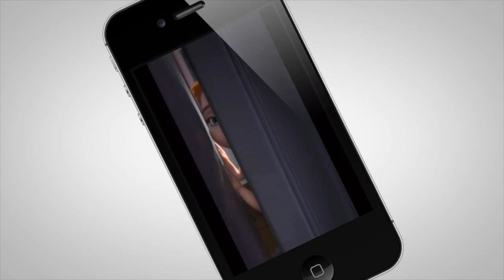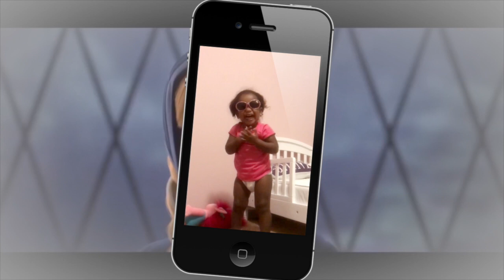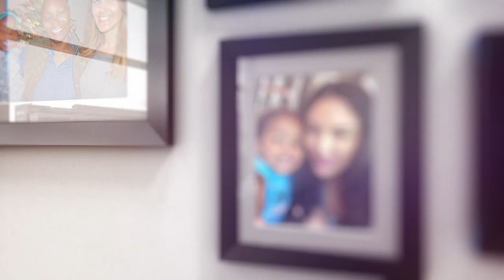Giselle_2nd Birthday_pt3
This video is about Giselle's 2nd birthday party